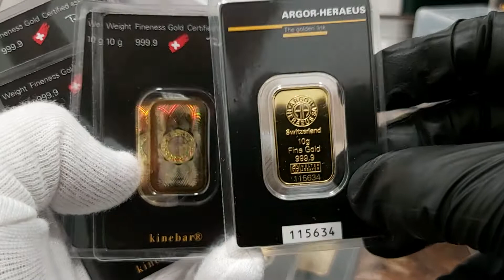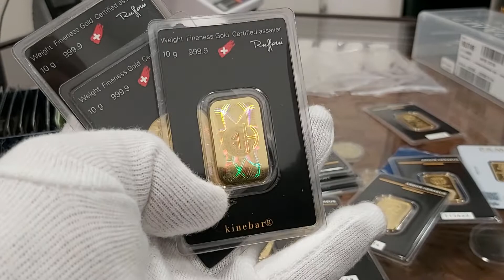SZTABKI Darłowo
Formularz kontaktowy dla klientów w Darłowie : | SZTABKI Darłowo